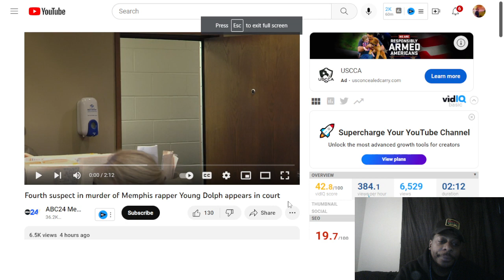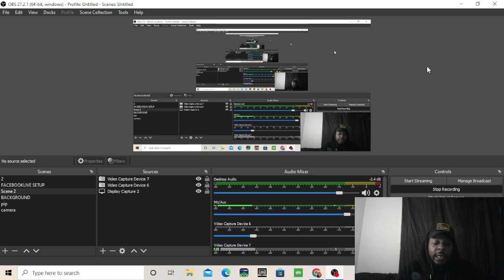Jemarcus Johnson In court for Young Dolph's Murder!